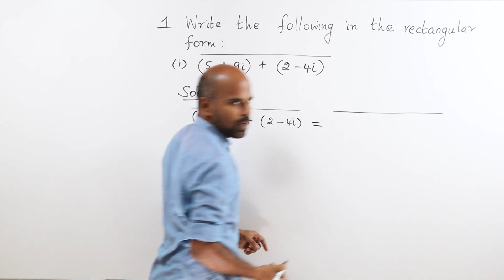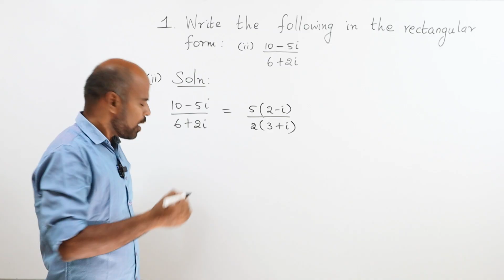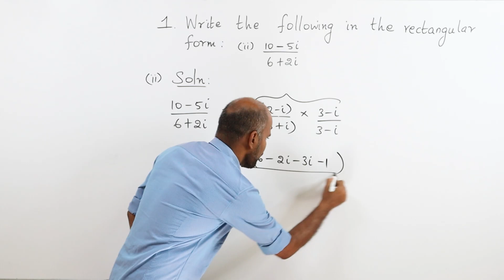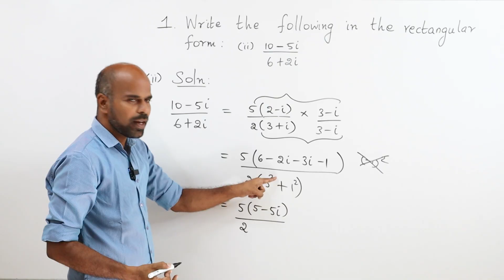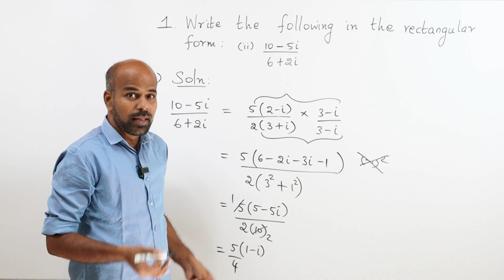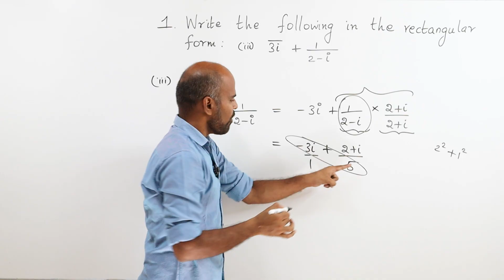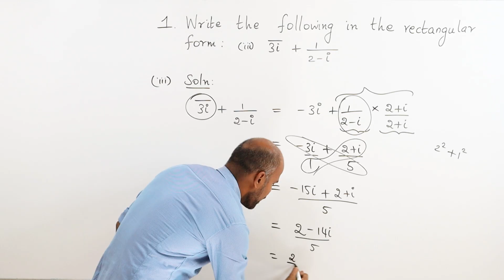+2 | Ex - 2.4 Sum No. 1 | Complex Numbers | Class 12 | State Board |ram maths